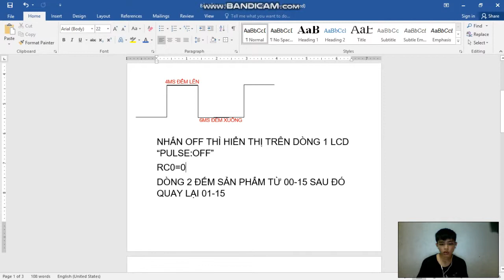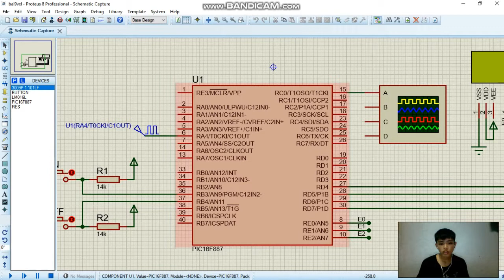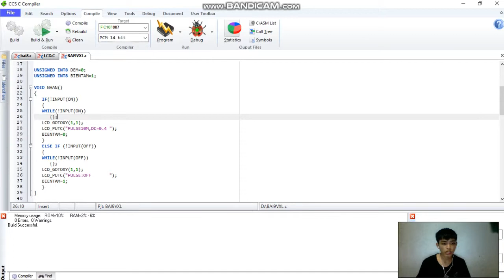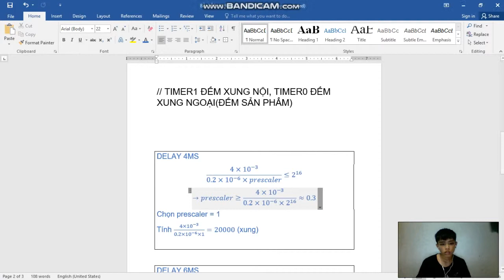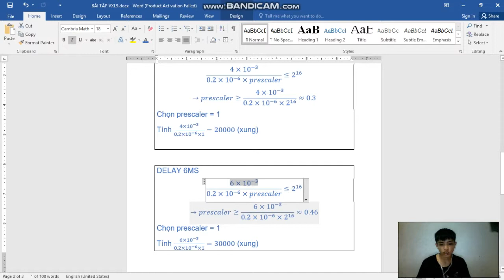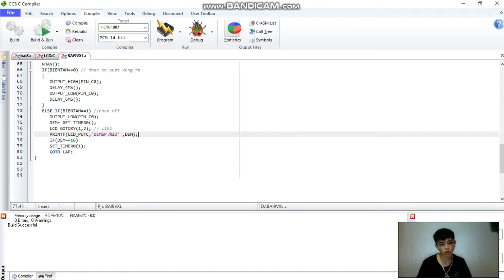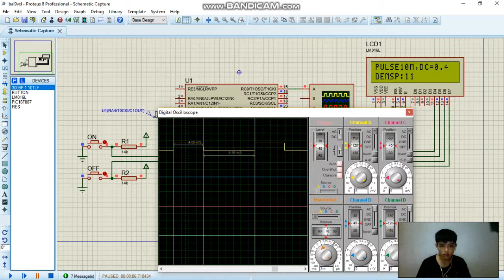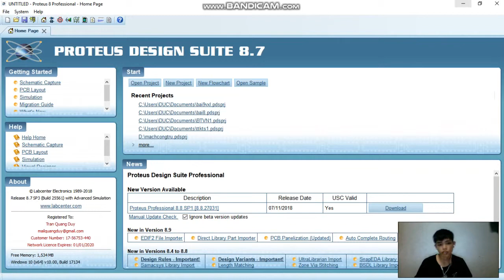Bài tập Vi xử lý 9 - LÊ XUÂN ĐỨC - 17119071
Viết ứng dụng tạo xung ON/Off theo nút nhấn, hiển thị thông báo trên LCD, và đếm sản phẩm.